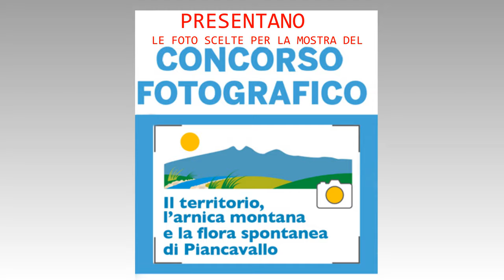VIDEO CONCORSO ARNICA 2021 NEW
Video di presentazione della mostra a Piancavallo "Il territorio, l'arnica montana e la flora spontanea di Piancavallo"